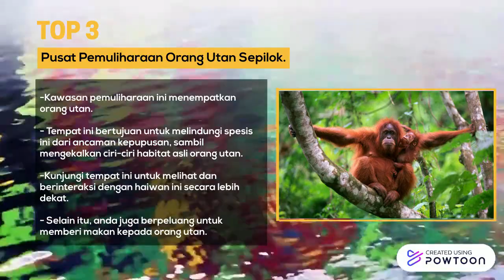top 10 percutian sabah.